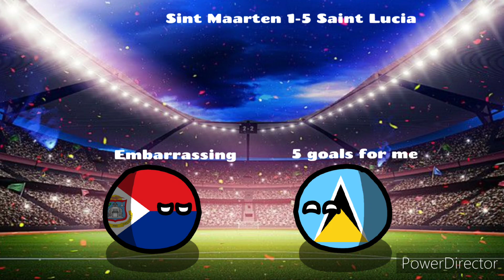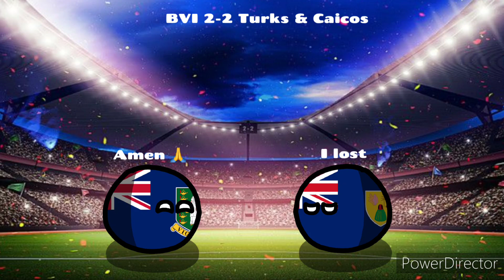CONCACAF Nations League 2023-24 Season Matchday 1 in Countryballs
A new Season in CONCACAF Nations League has started.